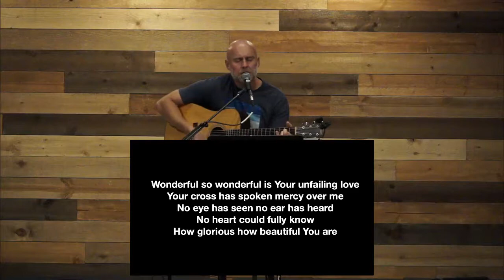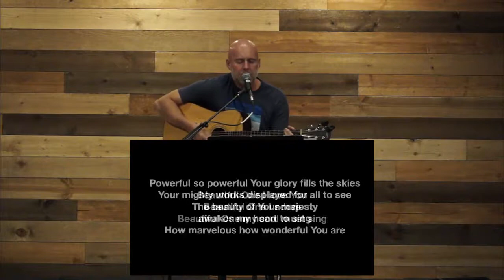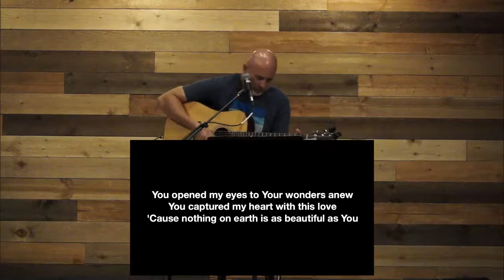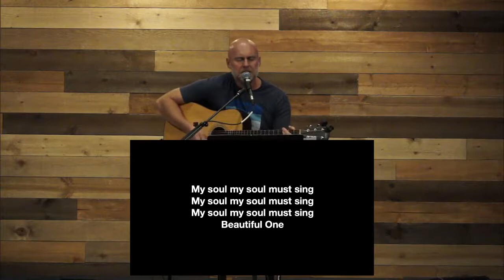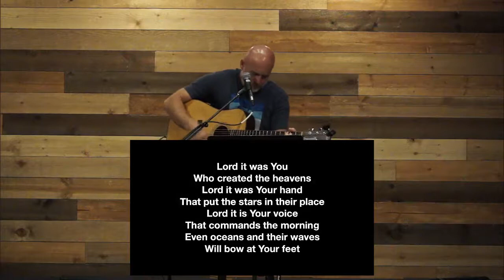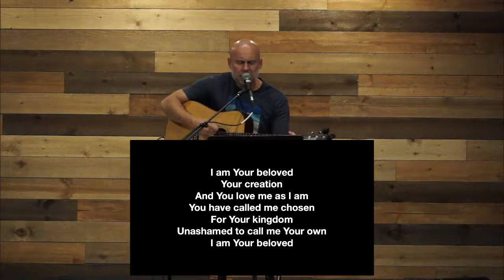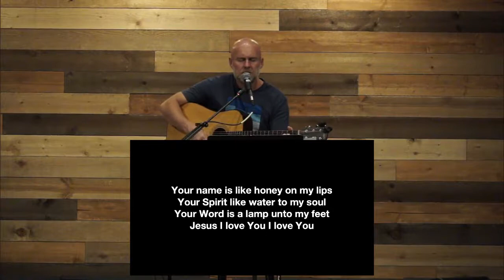Roseburg Christian Fellowship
Wednesday 8/26/2020
Galatians Chapter 4:8-31